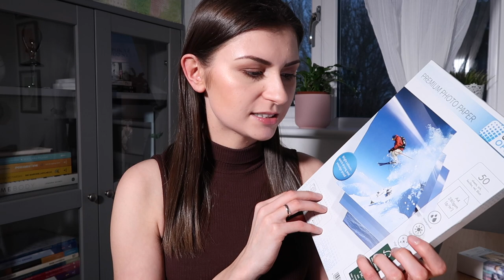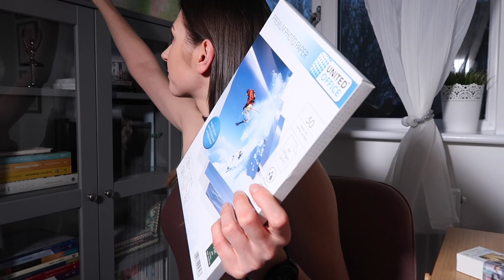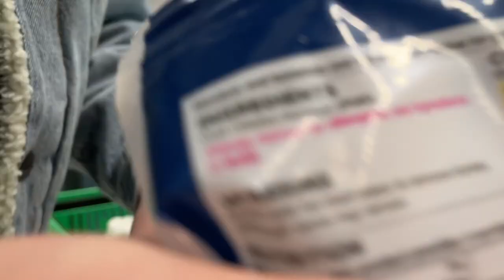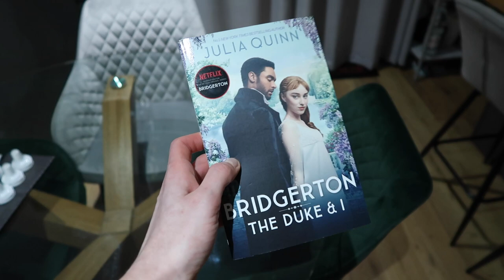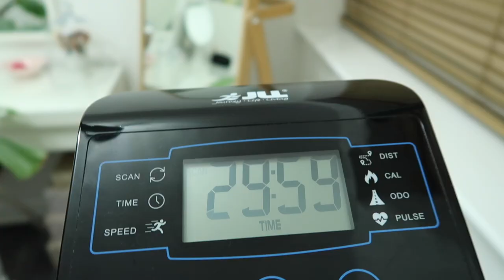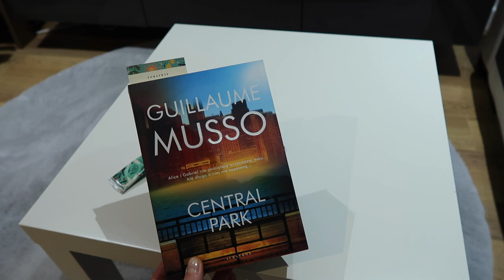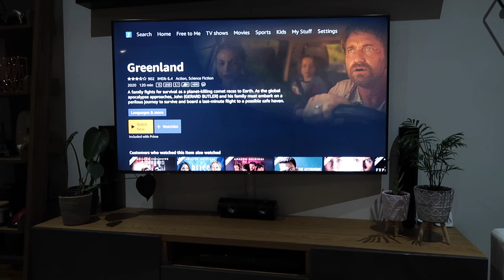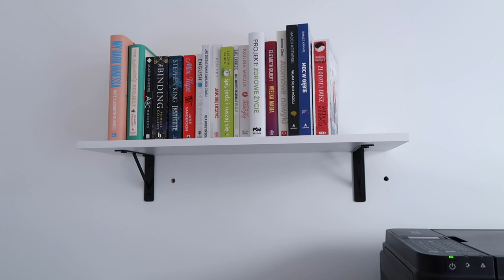POCZTA PĄCZKOWA, ZAKUPY DO DOMU, UDANE ZAMÓWIENIE I WIESZAMY PÓŁKI || VLOG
HEJ! Zapraszam Was na ekscytującego domowego vloga ;) Bawcie się dobrze! Enjoy!